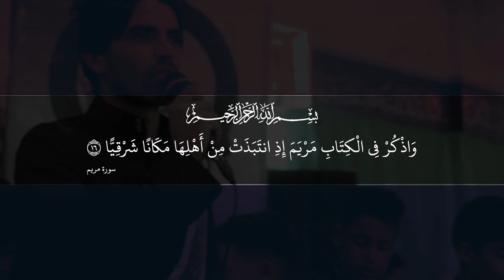:: راب إسلامي مهدوي :: الهمة تعجل بالظهور || أداء: محمد الموسوي || كلمات: عباس السبتي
:: راب إسلامي مهدوي ::
|| الهمة تعجل بالظهور
|| أداء: محمد الموسوي

|| ذِكر الأشبال:: حسين فؤاد | محمود مسار | كرار العادلي | محمد السبتي | منتظر الخليفاوي | حسين الخليفاوي | محمد الخليفاوي | علي الزاملي | علي الميالي | محمد الهلالي | زيد الموسوي | زين العابدين البديري | ليث الجليحاوي | حسين الجليحاوي
|| ذِكـــر:: مقتدى البديري | هشام العبودي | عباس فؤاد | محمود النائلي | منتظر البديري | محمد قاسم | حسين حلواص | محمد الباوي | حيدر الخاقاني | حيدر علي | مصطفى الدراجي

|| المهرجان الـ 17 | الشور المَهْدَوي.. تَقْوى - وَسَطِيّة - أخلاق {{راب .. إسلامي .. حسيني.. مهدوي }} | الديوانية - المركز